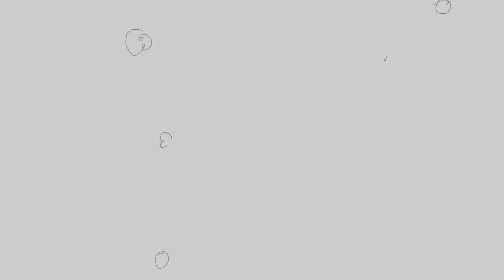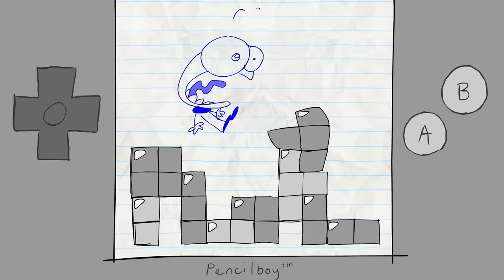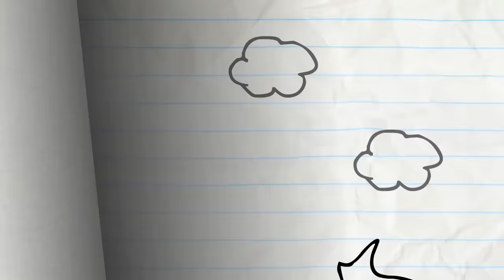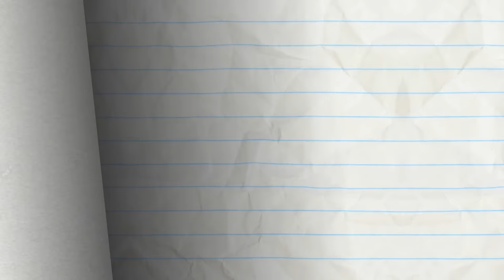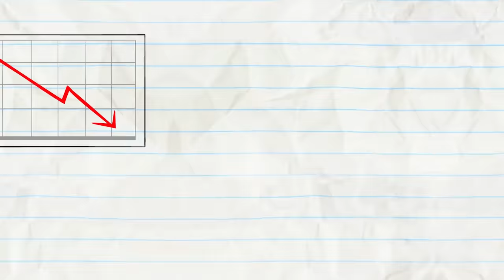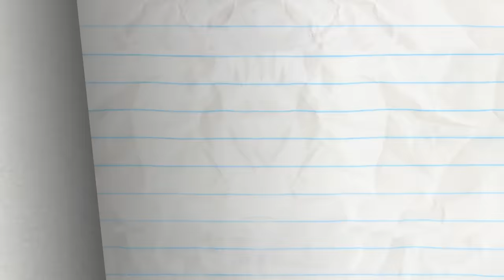Pucker Up, Pencilmate! | Animated Cartoons Characters | Animated Short Films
2:11 - PUT THE PEBBLE TO THE METAL

3:30 - SWEEP STAKES

5:39 - BETWEEN A SOCK AND A HARD PLACE

7:26 - OH MY GODZILLA!

10:08 - NO PAIN, NO GAME

11:50 - OH NO-TE!

13:38 - WORM AND FUZZY

15:13 - GRAPHICAL ERROR

18:09 - MUNCH ADO ABOUT NOTHING